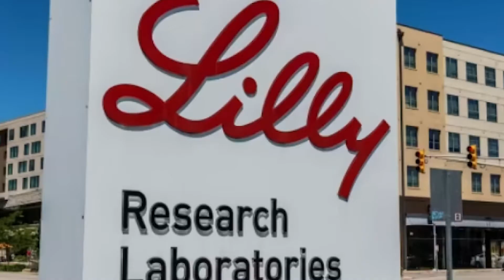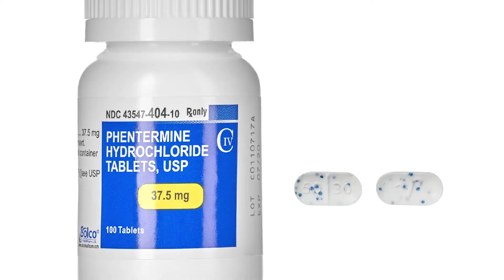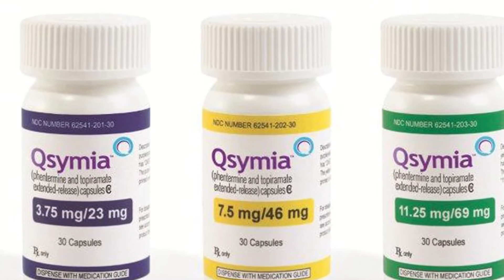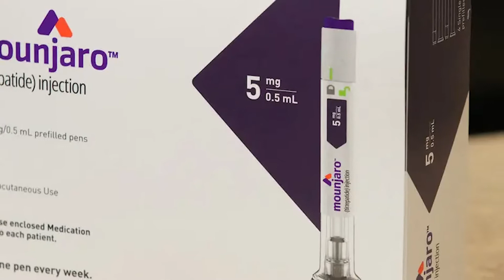Mounjaro for Weight Loss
Mounjaro also known as Tirzepatide is the newest injection on the marker being used for weight loss.  Mounjaro is FDA approved for type 2 diabetic struggling with the adverse effects of obesity related health issues such as hypertension, high cholesterol. Coronary artery disease, or sleep apnea.  This medication has been shown in studies to be very effective in which users we’re experiencing weight loss of up to 20.9% of their body weight.  These are  significant findings.

This video goes over the details of how Mounjaro works.  It’s side effects and contractions.

Weight loss, weight loss injection,  GLP-1, medical weight loss. Is weight loss injection effective.  Are weight loss injections safe, side effects of weight loss injection